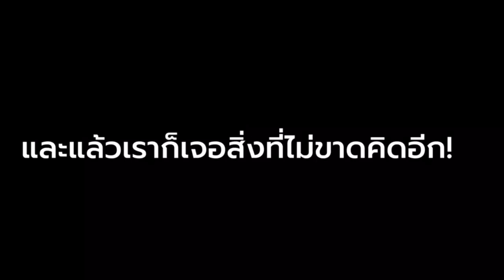Frozen2..First time at the Cinema..น้องJessi ไปโรงหนังครั้งแรก!!! อยากนั่งรถBusไป|Jessi&James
แม่น้องJessicaพาน้องไปดูหนังเรื่องFrozen2.หลังเลิกเรียน